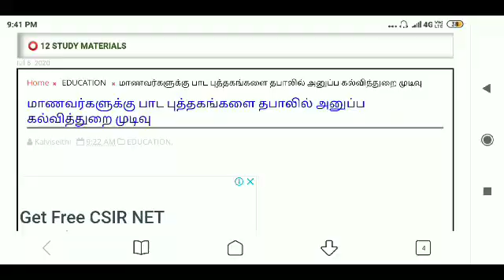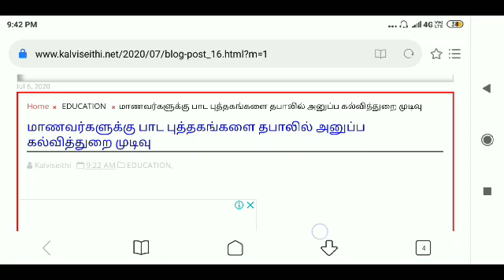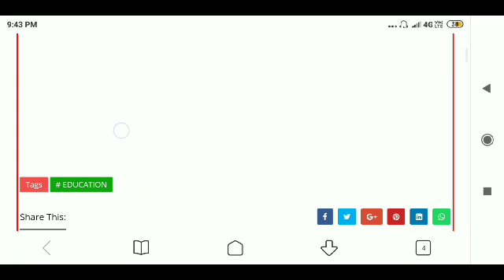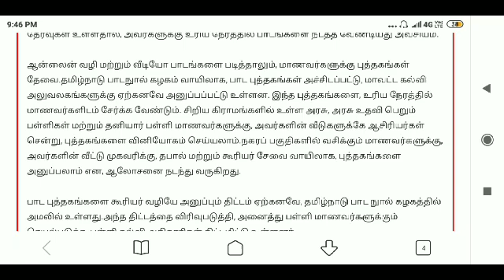மாணவர்களுக்கு பாட புத்தகங்களை தபாலில் அனுப்ப கல்வித்துறை முடிவு